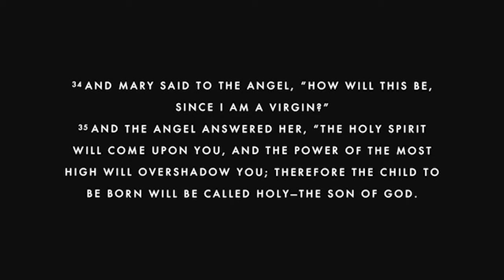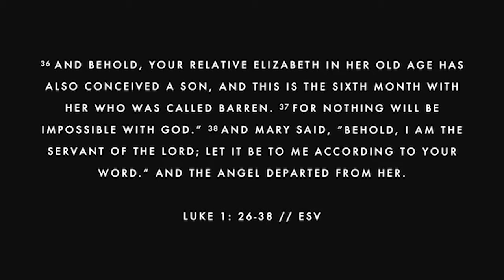Life With Purpose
The Gift - Bill Stewart (December 10, 2019)